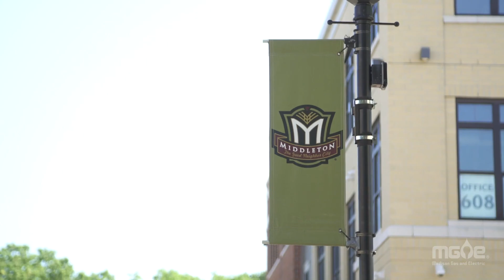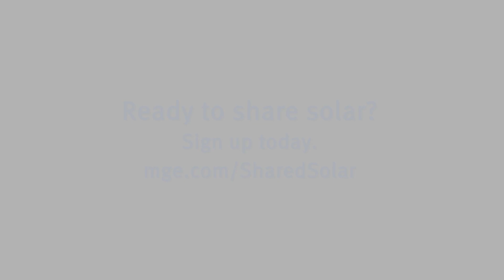Morey Field Solar Groundbreaking | Oct. 29, 2019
Madison Gas and Electric (MGE) representatives were joined by leaders from the City of Middleton and the Middleton-Cross Plains Area School District in late October 2019 to celebrate the groundbreaking for the company’s 5-megawatt (MW) solar array at the Middleton Municipal Airport. The Morey Field Solar project will be the second array in MGE’s popular Shared Solar program. The expansion of the program gives residential and business customers throughout MGE’s electric service territory the option of powering their home or business with locally generated solar energy. to learn more.